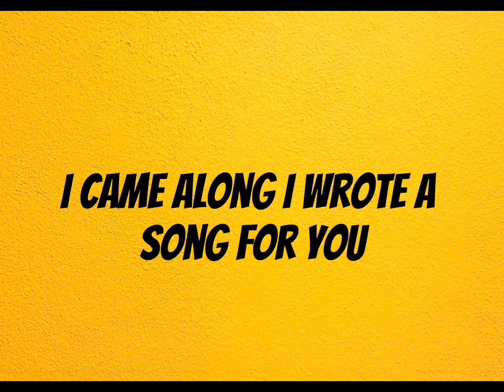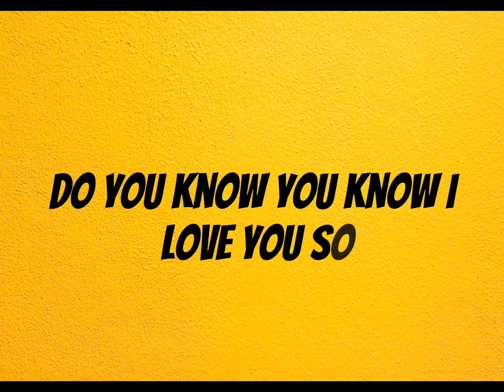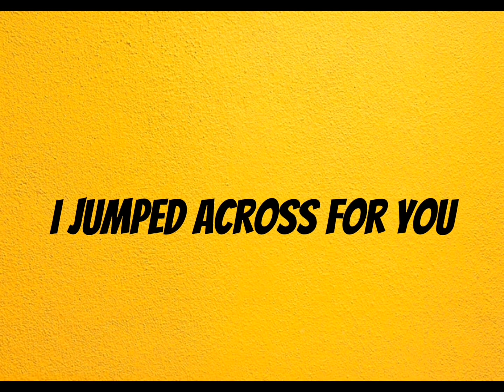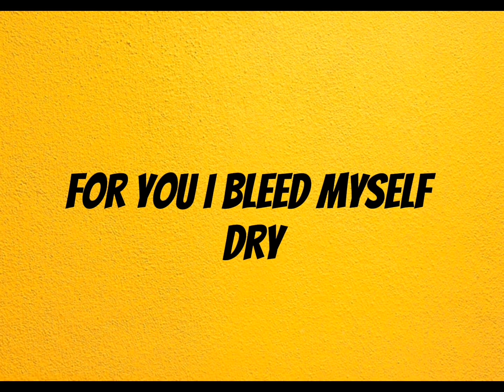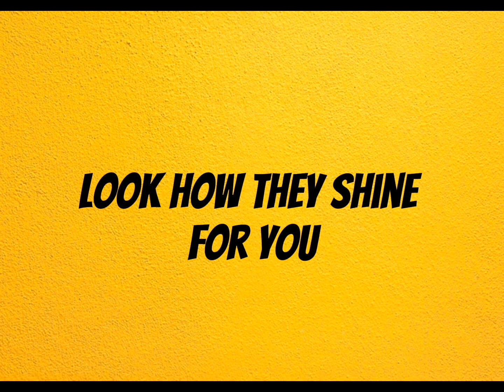Yellow (lyrics) Song by Coldplay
Released: 2000

Artist: Coldplay

Album: Parachutes

Genres: Alternative/Indie, Post-Britpop